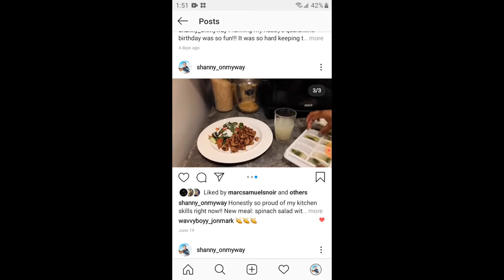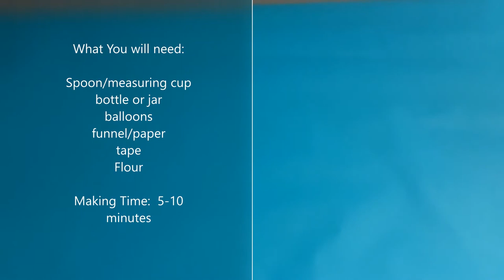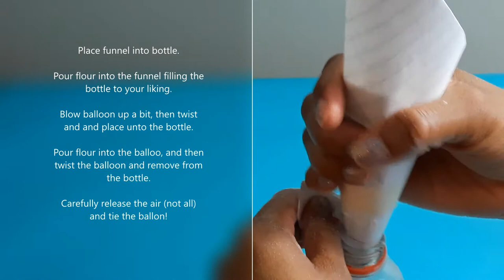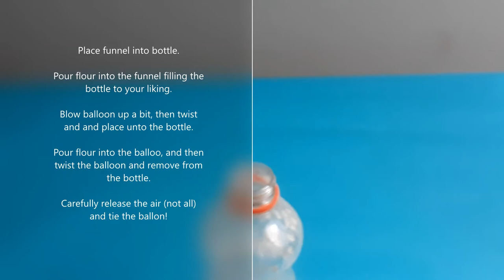DIY Stress Balls | Depression, Anxiety, Stress & PTSD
In today's video I briefly talk about taking some time away to improve my anxiety. There are so many triggers on social media and in the media in general, and things can become overwhelming very quickly. Join me as I show you a quick 5 minute activity that is guaranteed to help you feel better too!

MY BIO
Hi, I'm Shantana. Thanks for checking out my channel. My channel shows my journey to self-improvement through mindfulness, art, ecotherapy, and self-care. I sometimes talk about ideas for dealing with stress, depression, and anxiety as well.
I might also vlog or cook here and there! So, there's a bit of everything. Just the way I like it.
I'm doing this to become the best version of myself, but I hope OnMyWay I can motivate others as well.❤❤❤
First Video: Dec, 24, 2018